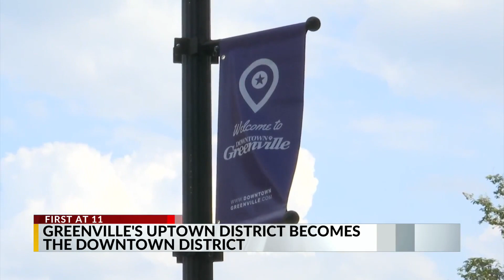Uptown Greenville now calling itself Downtown Greenville Partnership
Uptown Greenville announced a major rebrand for the organization and will now be doing business as Downtown Greenville Partnership. Caitlin Richards has more on what this all means.